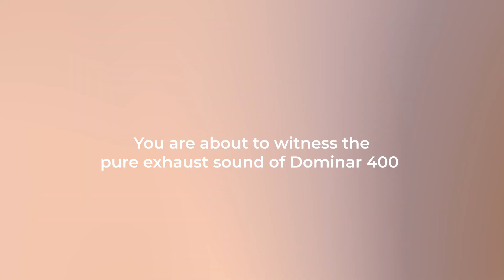Bajaj Dominar 400 Ride Sound 2023 | POV | Pure Sound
Bajaj Dominar 400 Ride Sound 2023!
Here's the raw sound video of the Bajaj Dominar 400 UG1 BS6 version 2020!